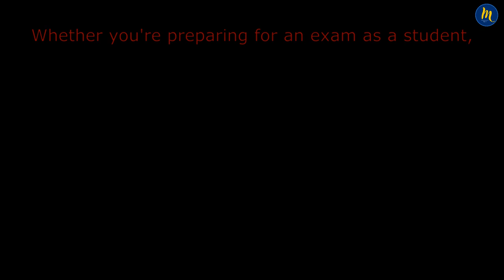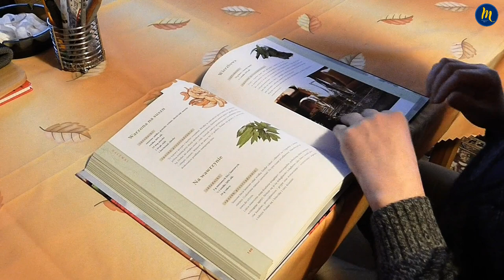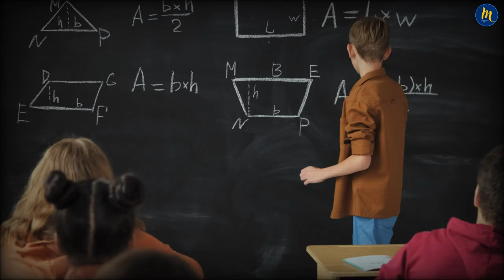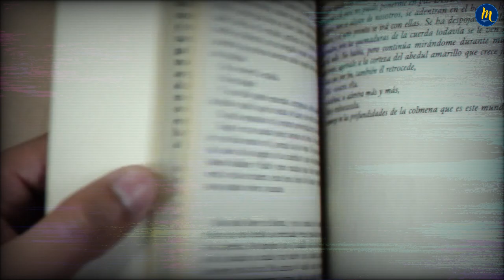How to Never Forget Anything You Learn?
How to never forget anything you learn? Here are the study tips and key for how to learn anything. Learning is perhaps the best habit we can develop in life. So if you're a student right now, lucky you! Your only job is to be a learner. When you move on to other things in life, try not to lose this trait! So, do you want to know the secret to being a good learner? Be a teacher! And by that, I don’t mean being a teacher as a profession, but rather as a method for learning. Whether you're preparing for an exam as a student, getting ready for a presentation as a professional, or developing something as an entrepreneur, how should you prepare? How should you study? The answer I have can be summed up in just three words. The famous physicist Richard Feynman suggests a four-step strategy. But before I explain all that, let’s listen to these five warnings from Professor Candace Thille, a learning expert at Stanford University, about how not to study.
For self development and study techniques, you are at right place.